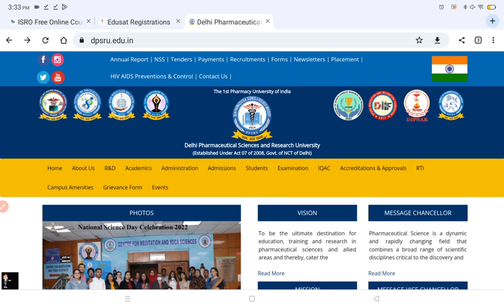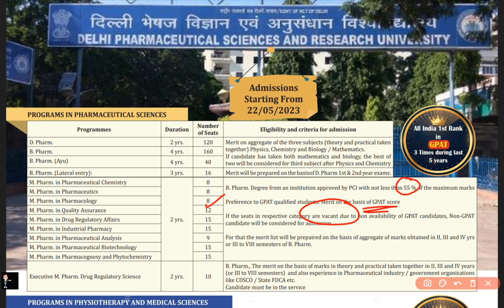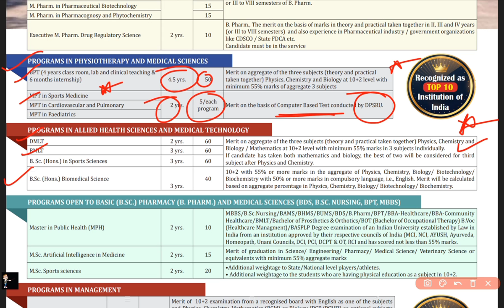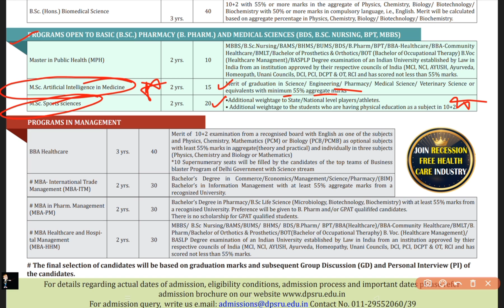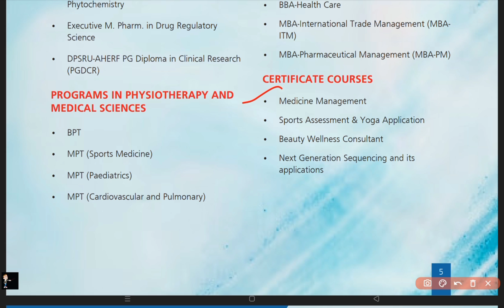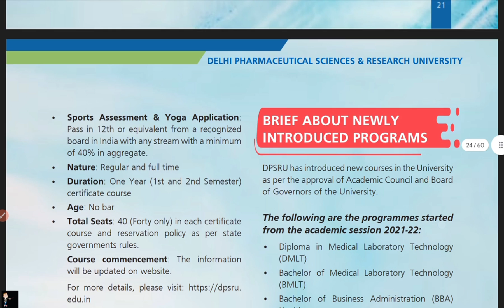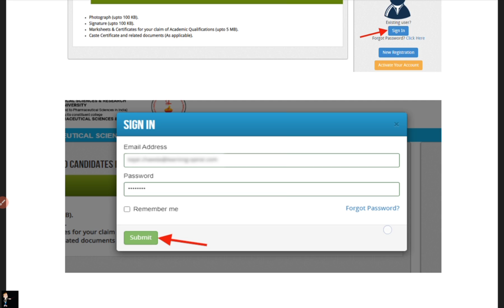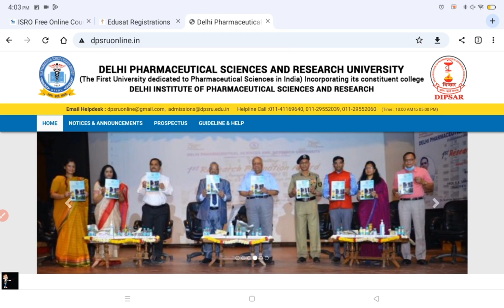DIPSAR Admission 2023, DIPSAR | DPSRU, BPharma, DPharma, MPharma, BMLT, BPT, MBA Eligibility, Fees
DIPSAR / DPSRU Admission 2023, DIPSAR | DPSRU, BSc Nursing, BPharma, DPharma, MPharma, MBA, BMLT, BPT Eligibility, Fees | Being Pharmacist

Delhi Institute of Pharmaceutical Sciences and Research (DIPSAR), Delhi was established in the year 1964. The institute offers Diploma in Pharmacy, BPharmacy, BSc Nursing, BSc course, MSc, BBA in Health Care, MBA, Masters in Pharmacy, BMLT, DMLT, BPT, and Certificate Courses. The institute has earned achievements by collaborating with international research institutes. It is trying to emerge as the first Pharmacy University of India. The university has earned state of art Centre of Excellence and is known for producing top class pharmaceutical scientists, pharmacists thereby significantly contributing towards the development and progress of World and India in particular.

Delhi Pharmaceutical Sciences and Research University (DPSRU), is the first Pharmacy University of India. It is a State University which is empowered to award degrees as specified by the UGC under section 22 of the UGC Act 1956 through its own departments and constituent colleges in regular mode.